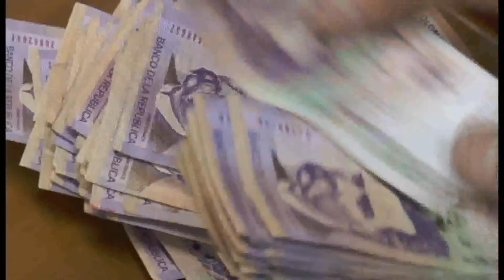SIBATÉ CIERRE DE SESIONES CONCEJO MUNICIPAL MES DE AGOSTO MPCA 031 2016